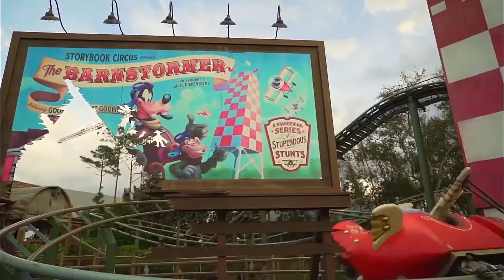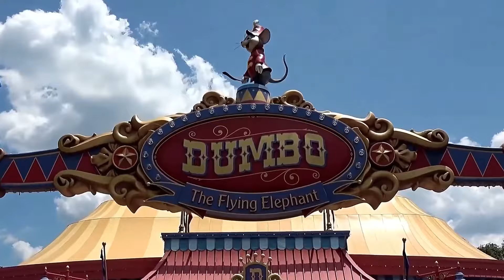Disney Magic Kingdom – Orlando – Florida / YA DESPEGAMOS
Visitamos el parque de Disney Magic Kingdom en Orlando (Florida).
🥳Estamos por aquí todos los días!!! Instagram ✈️ EN ESTE VIDEO... Les mostramos cómo es visitar el parque Disney Magic Kingdom, fuimos en época de Halloween y en la previa de la Navidad.  Fue inolvidable en ambas ocasiones!
Viajen con nosotros!!! Hasta la próxima!!! 👫✈️
🙋🙋‍♂️ Les agradecemos por ver el video y por sus comentarios. 😉Compártanlo con quienes crean que les puede gustar. ❤️Si les gustó, nos lo hacen saber dando ME GUSTA. ✔ Comenten, que siempre los leemos!!! 🌎🙌👫✈️🤗👍